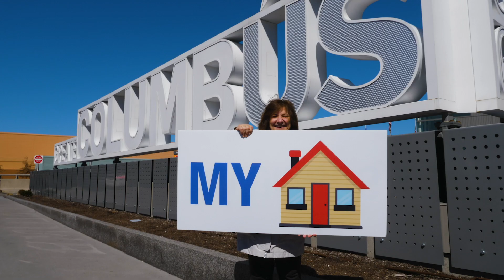WBNS-TV "Columbus My Home"